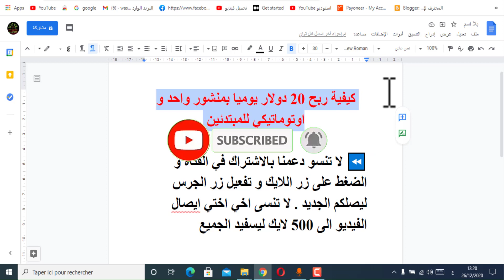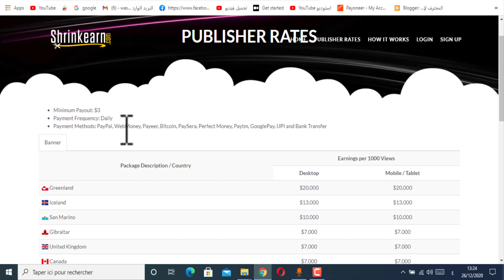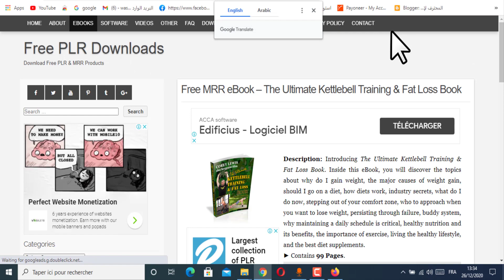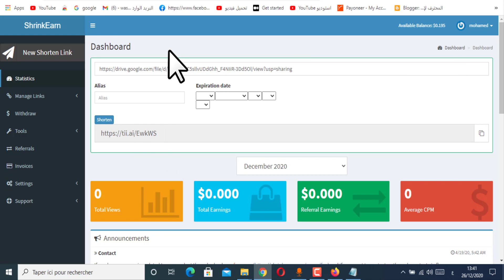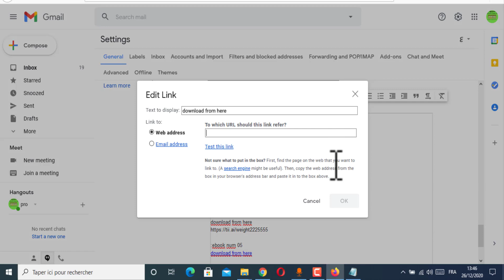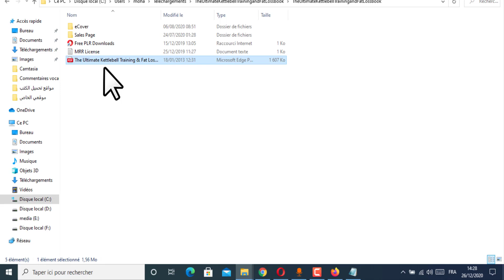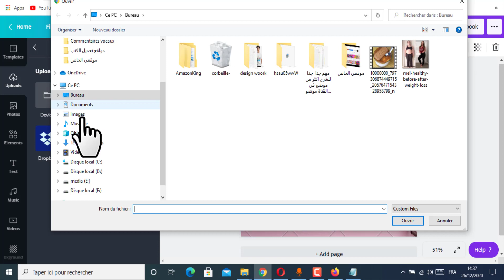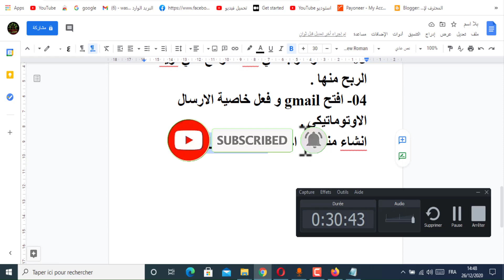اربح من الانترنت يومياً من منزلك | الربح من الانترنت 2021 للمبتدئين فقط منشور واحد اوتماتيكيا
تواصل معنا :
فيديو للربح من اليوتيوب اكثر من 6800 دولار نسخ و لصق فقط
فيديو الربح من اليوتيوب من 100 إلى 1800 دولار بدون عمل فيديوهات
2020 - ساعلمك طريقتي الشخصية لربح 1000 دولار شهريا عبر افضل موع ربح
  - شرح طريقة الربح من الانترنت بدون راس مال  تصبح رجل اعمال ناجح وغني وتكون ثروتك الخاصة عن طريق الربح من الانترنت مجانا,المقال بالأسفل سوف يفيدك في هذا: كيفية الربح من الانترنت للمبتدئين بخطوات عملية,هل مللت من البحث عن طرق الربح من الانترنت من دون جدوى؟ خبر سار,افضل طرق الربح من الانترنت 2020,
طريقة اليوم بكل بساطة هي من خلال موقع مشهور جداً في عالم الربح من الانترنت ,وموقع قديم جداً وفي الواقع فكره هذا الموقع انه يقوم بدفع المال لك من خلال القيام ببعض المهام   ولهذا السبب يعتبر هذا الموقع أفضل موقع للربح من الانترنت   وكل ما عليك في هذا الموقع هو القيام بمهام سهلة جداً يستطيع القيام بها أي شخص ولا يشترط ان يكون له أي سابق معرفه في مجال العمل عبر الانترنت او الربح من الانترنت فالعمل بسيط جداً   ببساطة يستطيع الربح من مشاهدة الاعلانات او الدخول علي المواقع   ولكن من أشهر وأكثر الطرق ربحاً في هذا الموقع هي استطلاعات الرأي فيمكنك ربح المال من استطلاع الرأي بسهولة في هذا الموقع وهذا لأن أجر استطلاع الرأي الخاص بك يكون مرتفع جداً في هذا الموقع  ...
العدد ترغب في الربح من الانترنت وتريد ان تجني ارباح تصل ازيد من 10 دولاريوميا اوفي الشهر على الاقل ، لهذا اليوم في قناة هشام هاشم سوف أذكر  لكم بعض المواقع التي انا حققت فيها ارباح كبيرة جدا والتي لها مصداقية وتتجاوز 200 دولار ، نعم انها مواقع اعلانية وخدمات والتي يمكنك الرحب منها في الموقع ، لهذا انا سوف اذكر لكم تجربتي الخاصة في كسب المال من هذه المواقع ..
العدد ترغب في الربح من الانترنت وتريد ان تجني ارباح تصل ازيد من 100 دولار شهريا على الاقل ، لهذا اليوم سوف أذكر  لكم بعض المواقع التي انا حققت فيها ارباح كبيرة جدا والتي لها مصداقية ، نعم انها مواقع اعلانية والتي يمكنك الرحب منها في الموقع ، لهذا انا سوف اذكر لكم تجربتي الخاصة في كسب المال من هذه المواقع ..
طرق الربح من الانترنت كثيرة و متعددة  و كل يوم يوجد طرق حديثة و جديدة ؛ فطرق الربح من الانترنت 2019 تختلف كثيرا عن الربح من الانترنت 2017 ، و ذلك لوجود اقبال كبير من الناس على العمل فى هذا المجال مما يضطر الى التفكير فى كل ما هو حديث و جديد و يحقق ربح اكثر  من الانترنت .